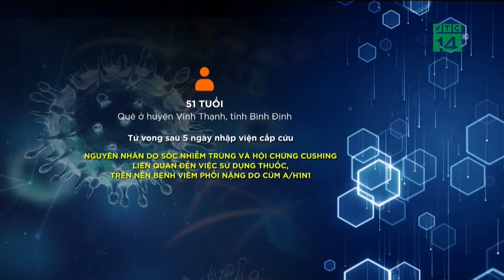Áp thấp mới dồn dập xuất hiện ngay sau bão Trà Mi | VTC14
VTC14 | Áp thấp mới dồn dập xuất hiện ngay sau bão Trà Mi
Ngày 24/10, Cục quản lý Thiên văn, địa vật lý và khí quyển Philippines cảnh báo, một vùng áp thấp mới đang nằm ở phía Đông đảo Mindanao và có khả năng phát triển thành một cơn bão nhiệt đới.